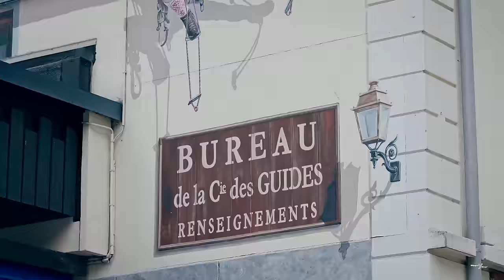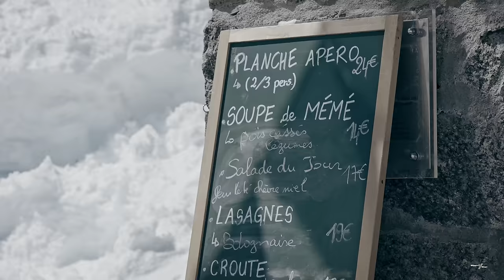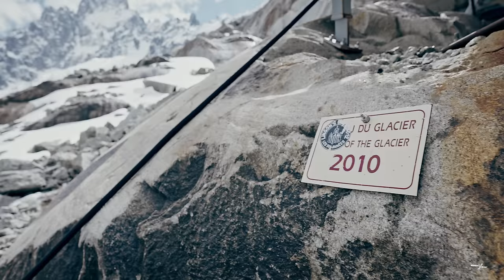Skiing The World’s LONGEST Off Piste Run - VALLÉE BLANCHE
We're in France for a classic ski adventure down the Vallée Blanche. Starting from 3842m at the Aiguille du Midi, we ski through glaciers and serac, visit the ultimate lunch spot as well as an ice cave and even take a train to get back to a glass of wine in the center of Chamonix.

RESOURCES MENTIONED
✦ If you need someone who's actually qualified to take you down there safely, contact my friend
    and mountain guide Tom Grant.

    I’ve been using it for many years now. Great for traveling, when using public WiFi, watch Netflix
    Great to get your personal teacher for any language you’d like to learn.    10$ off first purchase

✦ DSLR for Video
✦ DSLR for Pics
✦ Lense I use most
✦ My Baby
✦ 360 Cam

    Big Selection. Cleared for client work
    Big Selection. Great tracks with vocals